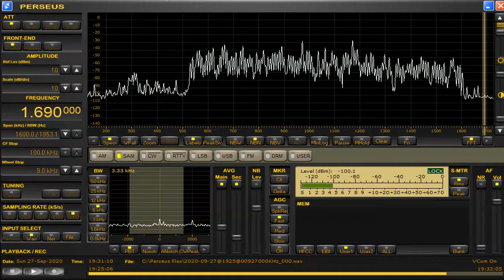1690 kHz Pirate Sep 27,20201930 UTC